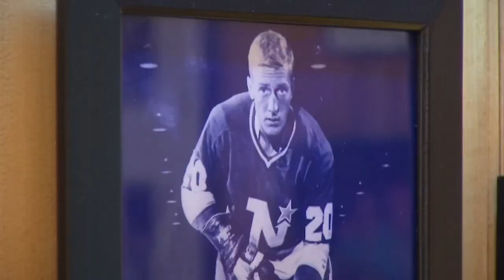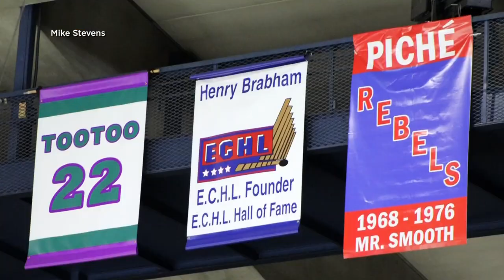‘I love Roanoke’: Local hockey icon Claude Piche talks memories of the Star City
1974 was the first time a Roanoke hockey team won a league championship. The Roanoke Valley Rebels was a fierce team that featured a core of French Canadian players including Claude Piche who would become a Roanoke hockey legend.